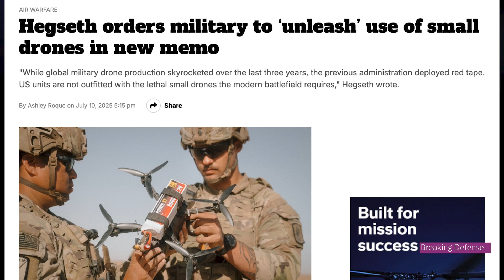How AI is shaping military operations from Ukraine to China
Artificial intelligence promises to transform warfare — but Washington and Beijing are racing to define what “intelligent” defense really means. In this episode, experts break down where the U.S. military stands in the global race for AI dominance, how China is leveraging data and automation, lessons from Ukraine's battlefield, and what it all means for the future of national security. Join Breaking Defense's Aaron Mehta and Sydney Freedberg, Joshua Wallin of the Center for a New American Security and Kateryna Bondar of the Center for Strategic and International Studies for the second episode in our roundtable series on the future of AI. Underwritten by Raft.

0:00 – Intro: The global race for military AI
0:35 – Where does the US rank on AI?
1:10 – Partnering for progress on AI
1:45 – China’s data advantage and its limits
4:27 – Training AI on combat data
4:59 – Opportunities and challenges for AI in Ukraine
6:35 – AI ethics and autonomy in war
8:39 – How the US is using lessons learned from Ukraine